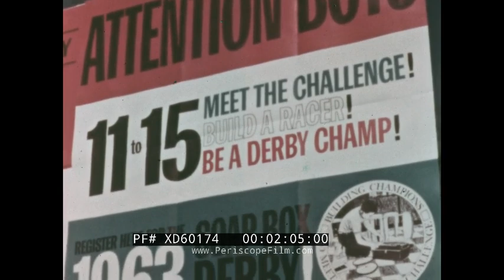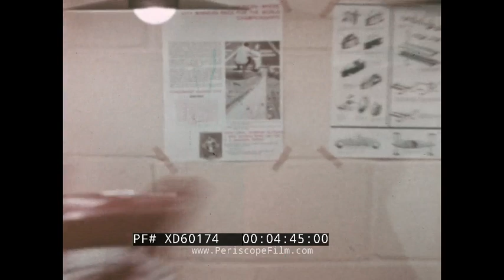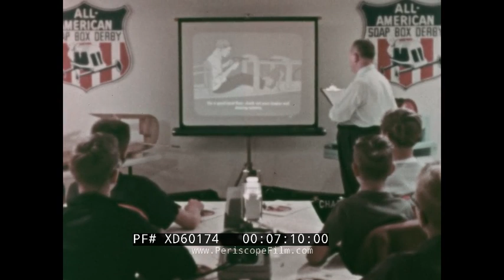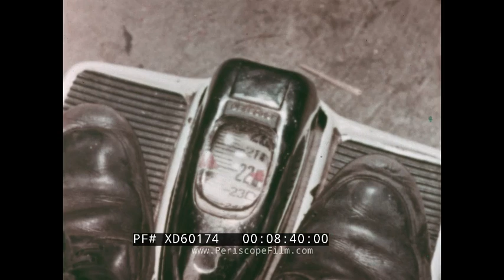“PORTRAIT OF TWO WINNERS” 1963 CHEVROLET FILM ALL AMERICAN SOAPBOX DERBY AKRON, OHIO XD60174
“Portrait of Two Winners,” a short film presented by Chevrolet about the 1963 All-American Soap Box Derby and the dreams of two young boys to win it. Started in 1933, the Derby is an annual youth soapbox car racing program. The World Championship finals are held each July at Derby Downs in Akron, OH. Cars competing in this competition and related events are built by their participants and are unpowered, relying completely on gravity to move.

(0:48) Dalton Lee Deardor rides his bike around Minot, North Dakota and encounters a crowd of other kids outside a Chevrolet dealership looking at a soapbox derby car (2:02) Signup info for the 1963 Derby is displayed and Dalton takes a flier (2:44) A junior high school in Duluth, MN. Harold “Bo” Willis Conrad, the second character, walks home (4:29) The basement where Bo’s father used to work, and Bo sorts through the materials he’s using to build a soapbox derby so he can enter the race and win the scholarship (6:03) In Minot, Dalton purchases a soapbox derby kit. He reads the instructions and studies the specs of winning cars (7:02) Dalton and Bo saw wood and hammer as both boys continue their build (7:55) Dalton and Bo make their body shells with plywood. Bo uses nails instead of screws and keeps track of the derby’s weight with a scale (9:09) Dalton polishes his derby’s exterior with sandpaper and both boys begin painting (9:43) Local derbies take place to determine who will attend the 1963 All-American Soapbox Derby in Ohio. Participants sent to the finals take part in activities around Ohio, from swimming, and baseball to horseback riding over the four days (12:13) Pre-race days at the Derby, with new wheels being broken in, last-minute touches, and derby weighs (12:50) A boy walks in front of displays of previous winners. Bo looks at the other derby cars he’ll compete with (13:45) All the participants do trial runs on the race track (14:09) The participants gather around a campfire the night before the race and are all handed watches as a souvenir (14:47) The day of the big race, with shots of the crowd and the marching band. Three contestants compete at a time, with the track at 975 feet and less than 30 seconds available to complete (17:25) Dalton makes his way down the track but loses and joins the other participants. The races continue (18:51) The semi-finals take place and Bo wins (19:55) The three finalists are taken up the hill again for another race and Bo wins the 1963 Derby (21:00) The trophy is presented to Bo by the VP of General Motors and the GM of Chevrolet (21:38) All participants march into the banquet of champions as the audience cheers on (22:40) Bo stands on the stage and a GM representative congratulates him and gives him the scholarship (24:02) Bo returns to Duluth, where he is greeted by a homecoming parade (24:45) Dalton also returns home and is greeted by a surprise party at his house.